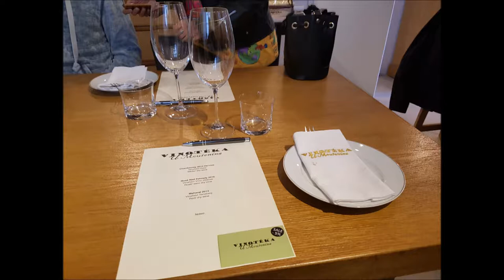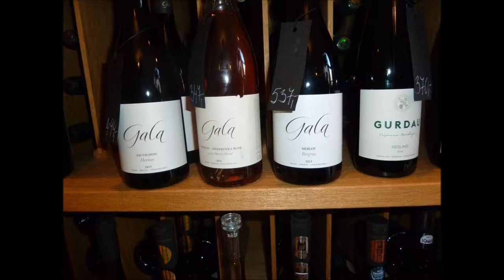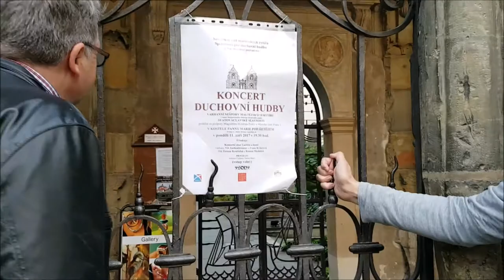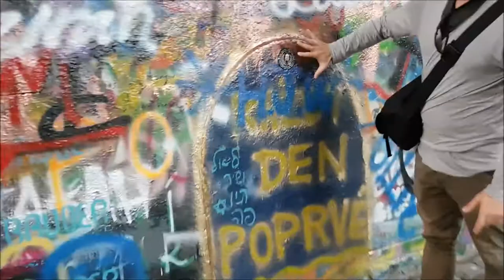Prague Food Tour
A Fantastic tour by Eating Prague Tours conducted by the irrepressible Jan Macuch and also featuring Kenny and Lisa.